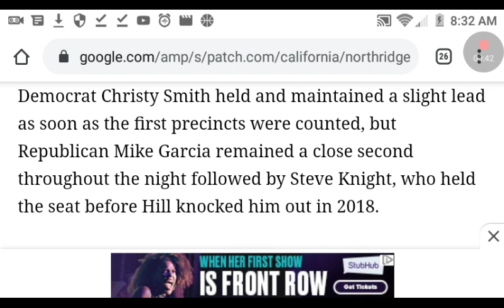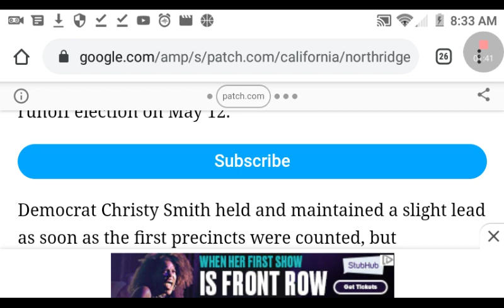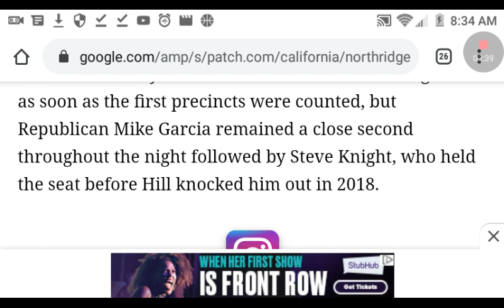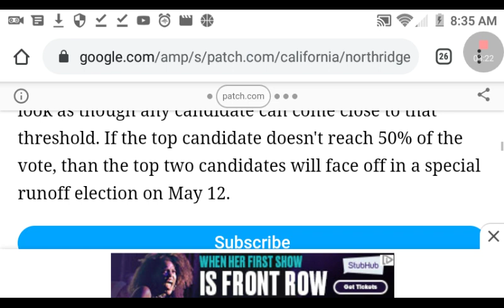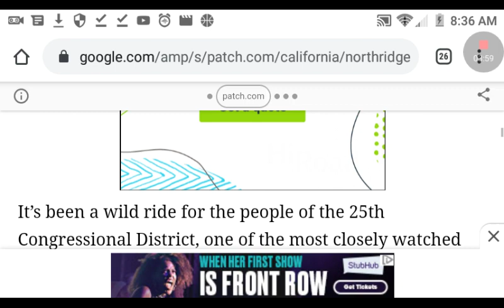Cenk Uygur LOST His Congressional Race And TYT Is Going Out Of Business!!!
TYT keeps losing especially with Biden beating Bernie